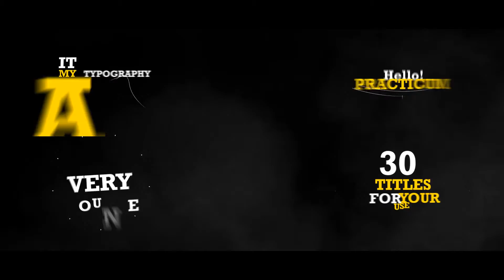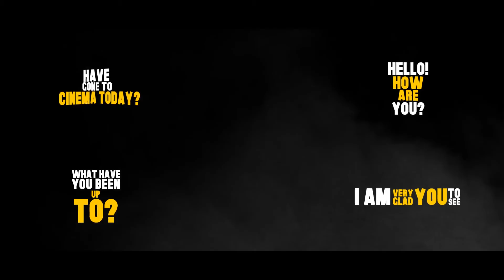Dynamic Typography - Pro Kit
After Effects CS5, CS5.5, CS6, CC
100% after effects